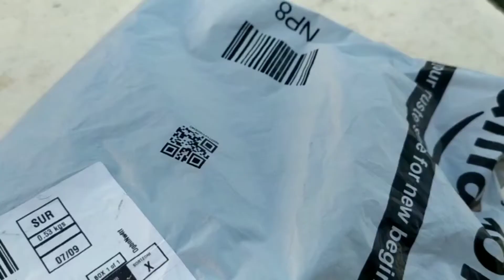Today Nivia street ⚽Football Unboxing 🔥🔥🔥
Nivia Street Rubber Football, Size 5 (Black)